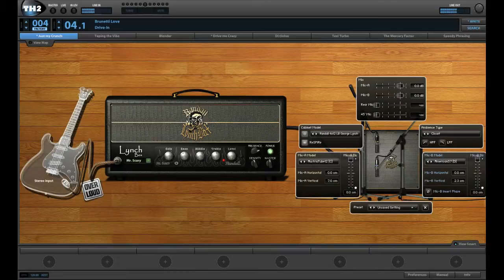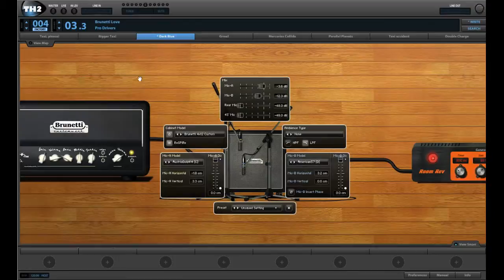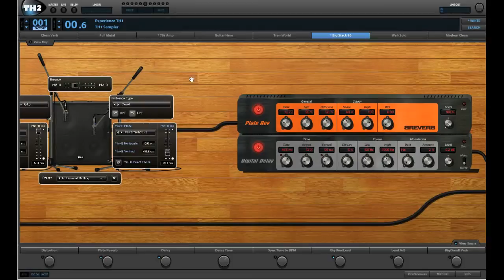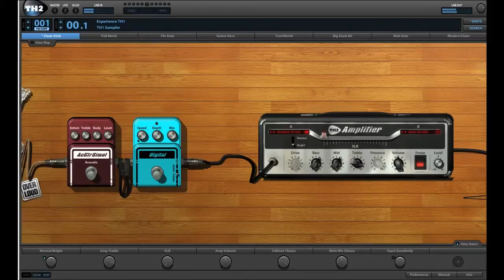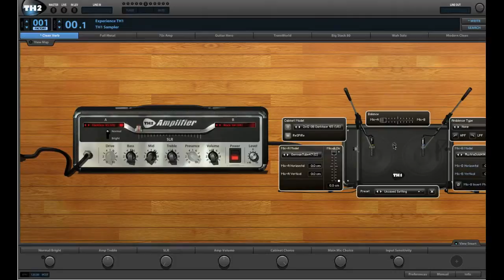Overloud TH2 Amp demos, guitar amp simulator software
TH2 is Overloud's 4th generation engine-powered, Custom Guitar Effect Suite. This video explores and demos the sounds and capabilities of the amps.

Key Features of the software include

    * Randall®, Brunetti® and THD® authorized modeling, with models approved by original manufacturers.

    * 45 amplifier channels with 125 operating modes

    * 4th generation analog emulation technology

    * 3D, gapless positioning of microphones

    * Advanced cabinet emulations with ReSPiRe 2 technology

    * SLR technology allows morphing between two amplifiers

    * Realistic and easy-to-get rendition of the signal path

    * Easy to build or modify your own signal path

    * Revolutionary GUI, host or MIDI real-time control via Smart Controls